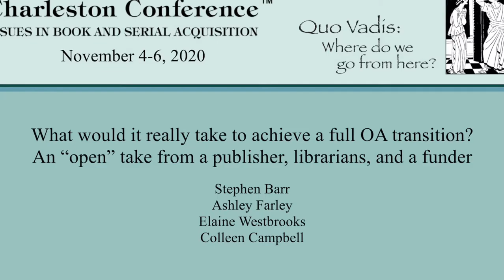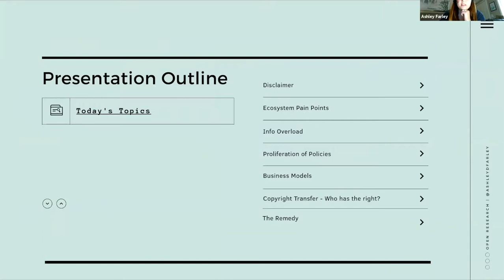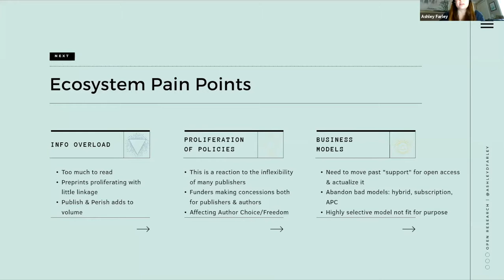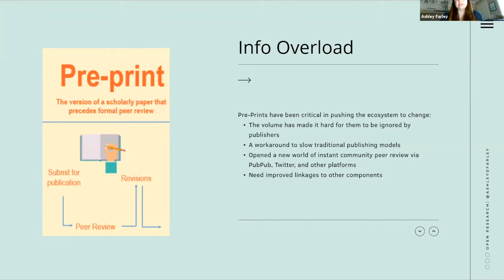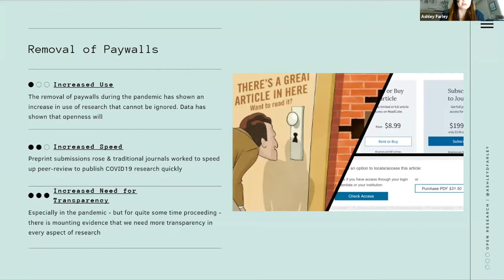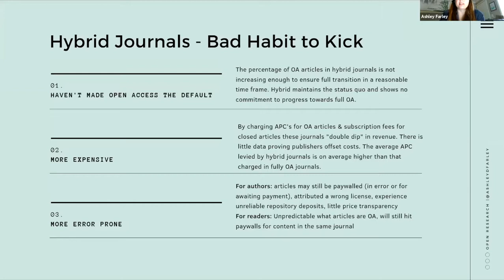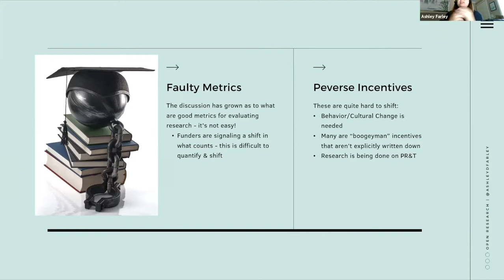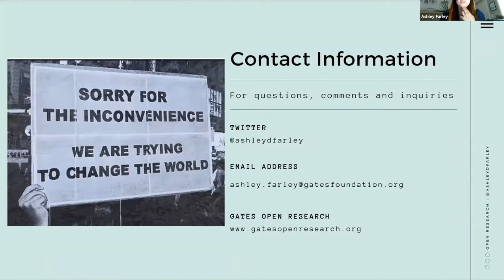What would it really take to achieve a full OA transition?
The urgency for broader access to research has accelerated recently as scholars across the globe work swiftly, building upon previous work, to address issues of enormous public significance ranging from COVID-19 to structural racism and police violence. However, the full migration to open access publishing would ultimately see a fundamental reconfiguration of scholarly communications affecting all involved – researchers, funders, universities, libraries, publishers, etc. This session will give an honest take on the OA transition, including the state of developments in transformational deals in Europe and equivalent deals in the US and the pressures and impediments towards a systemic transformation of scholarly communications.

Specifically, the panel will cover:
• The history of different forms of academic publishing, including the limitations of the subscription model which have led to pressures and tensions for libraries, funders, and authors.

• Different conceptions of what “success” means in an OA world • How “transformative deals” may – or may not – achieve the reconfiguration necessary for the whole system to transition successfully to OA

• What are the roles of different kinds of institutions (e.g., research intensive universities, teaching focused institutions, etc.) in the shifting open access environment and how are these evolving and being re-defined, intentionally or unintentionally

The speakers will not ignore polarization in the OA space; they will aim to get to the root of concerns on all sides and discuss what the future may hold. Ample time for discussion will be included.